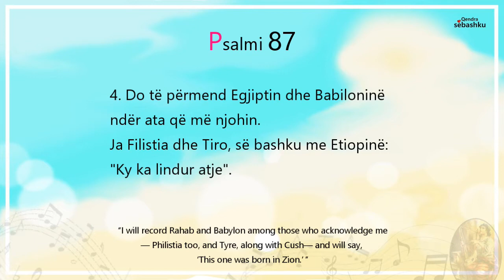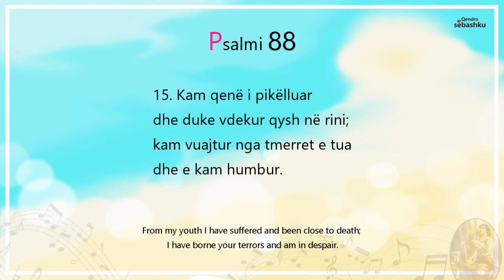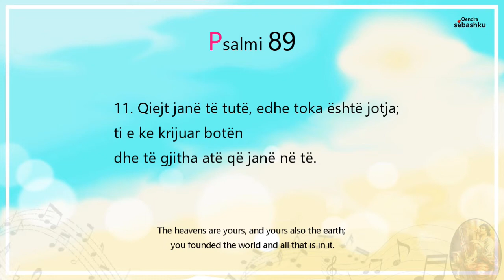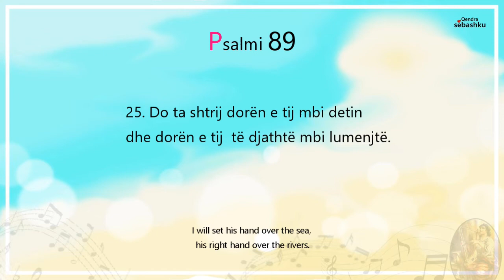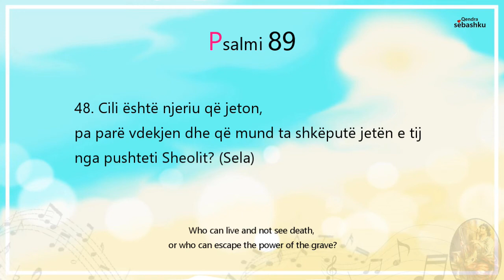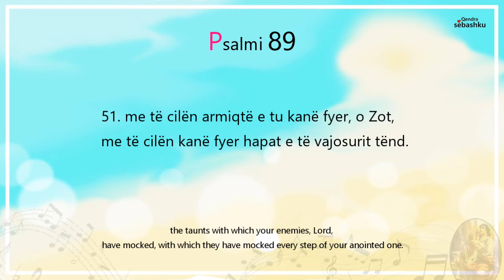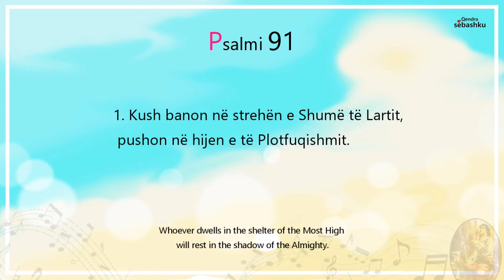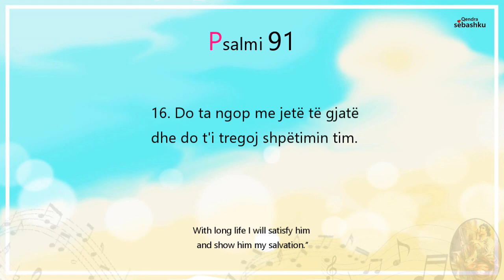[Leximi i Biblës] Libri i Psalmeve 87~91.(시편 87~91편)/Bibla audio shqip/Albania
- [Leximi i Biblës] Libri i Psalmeve 87~91./Bibla audio shqip/Albania